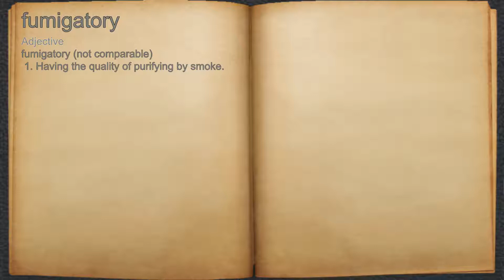What does fumigatory mean?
A spoken definition of fumigatory.

Intro Sound:
Typewriter - Tamskp